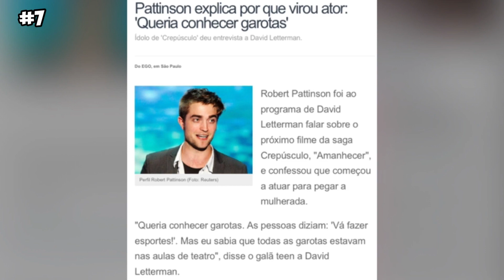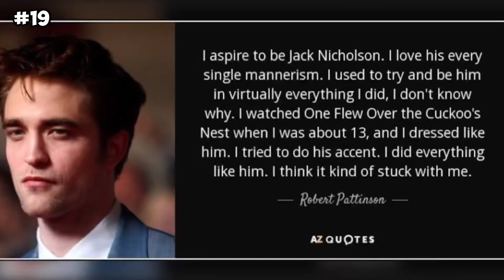PORQUE ROBERT PATTINSON E KRISTEM STEWART TERMINARAM? TEVE TRAIÇÃO?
Curiosidades Robert Pattinson! Robert Pattinson ficou conhecido após interpretar o Cedrico Diggory em Harry Potter e o Cálice de Fogo, mas ficou mundialmente conhecido após ser o Edward Cullen na franquia Crepúsculo, o deixando durante vários anos em evidência em Hollywood. Após passar anos longe dos grandes holofotes, fazendo projetos menores como High Life, Cosmópolis, Um Bom Comportamento, O Farol... Robert Pattinson volltou com tudo em Tenet, filme do Cristopher Nolan e agora voltou para valer sendo o novo Batman em The Batman, interpretando uma versão mais jovem do Bruce Wayne no filme The Batman do Matt Reeves! Com isso, no vídeo de hoje você vai conhecer um pouco mais sobre o Robert, confira 30 curiosidades e segredos sobre o ator Robert Pattinson, de The Batman!

Porque Robert Pattinson odeia Crepúsculo? Porque Robert Pattinson quis ser o Batman? Porque Robert Pattinson e Kristen Stewart terminaram? Como Robert Pattinson se preparou para ser o Batman? Porque Robert Pattinson não tem rede socais? Porque Krsiten Stewart terminou com Robert Pattinson? Robert Pattinson teve um caso com Zoe Kravitz? Robert Pattinson começou a gostar de Crepúsculo? Porque Robert Pattinson virou ator? Robert Pattinson ainda odeia Crepúsculo? Bom, tudo isso será respondido no video de hoje, nessa biografia do ator Robert Pattinson!